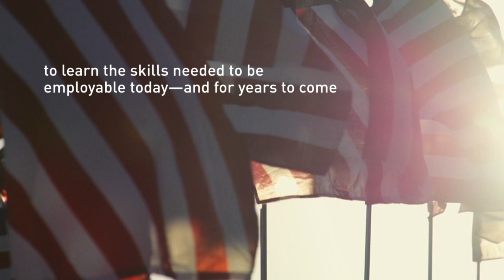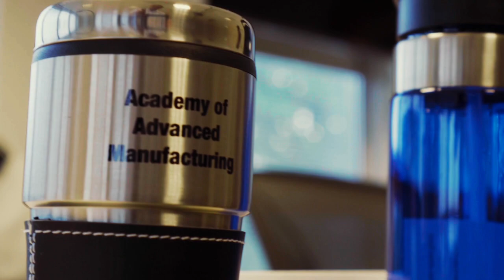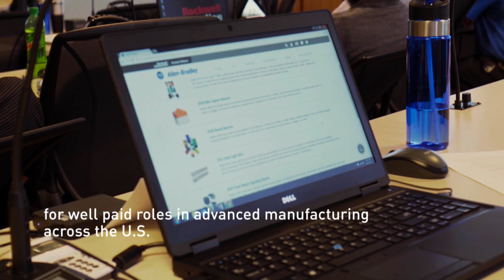ManpowerGroup and Rockwell Automation: Upskill and Deploy!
Rockwell Automation and ManpowerGroup proudly launched the Academy of Advanced Manufacturing - a joint effort to provide 1,000 military veterans per year with the skills to succeed in advanced manufacturing roles. In November, the 15 people who joined this inaugural class will become our first graduates, and will move on to hold roles such as Instrumentation, Automation, and Controls Technicians, helping to fill a critical skills gap in U.S. manufacturing. To learn more about how you can apply for the program, visit experisjobs.us/veterans